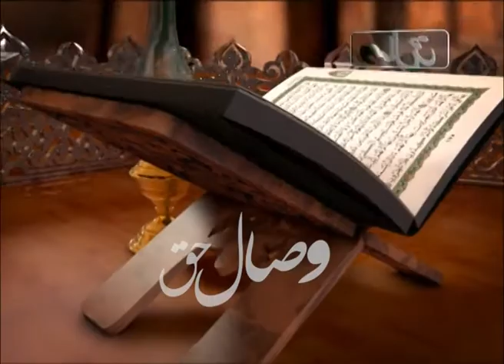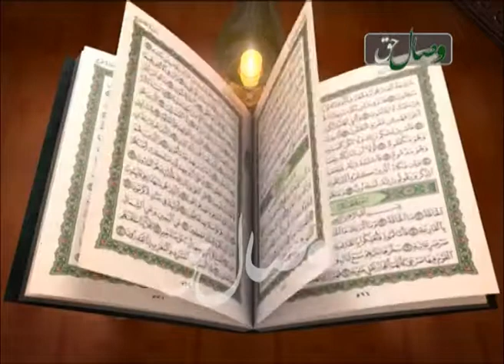سفره دل ( راه کار های نبوی در حل مشکلات زناشویی2) 13-3-2014